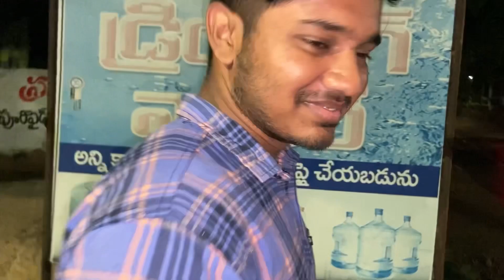Here’s The Journey Begins | Road to ICN Contest 🔥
Products that i'm using Details:-

body weighing scale ;

Food weighing scale

punching bag

weight lifting straps ;

weight lifting straps + wrist support ;

1 pair of steel dumbbells

home gym set up ;

powerlifting belt ;
Food Weighing scale
Mi smart band 5-1.1
MI Trimmer
Edith glasses

______  supplements & Food Links____________

* MUSCLE TRANSFORM Creatine

* Peak perfomance Creatine

* Freak pre workout

* shredz Pro pre workout

* MULTIVITAMINS tablets ;

* big muscles creatine ;

* sinew nutrition Creatine Monohydrate [unflavoured]

* Powerus Whey Protein

*XLR8 Whey Protein;

*.Bigmuscles Nutrition Crude Whey ;
*.Optimum Nutrition (ON) Gold Standard whey protein goldstandard)
*.Optimum Nutrition (ON) Serious Mass ;